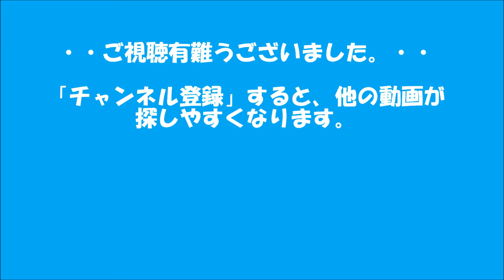京都 高雄パークウエイ 保津峡展望台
テレビでよく見るトロッコ列車の鉄橋のシーンはここからだったのですね。京都の北西部にある有料道路、高尾パークウエイからの眺望です。保津峡もよく見えます。(保津峡展望台)小倉山も愛宕山も色づき始めました。トロッコ列車は30分に1回見られます。
音楽
京都の紅葉　他はこちら～(Kyoto colored leaves from here.)